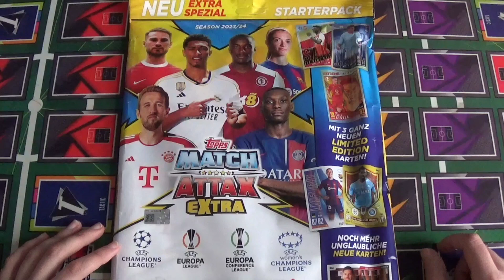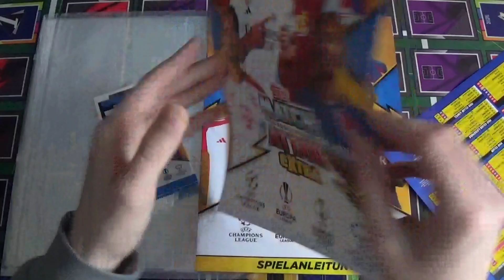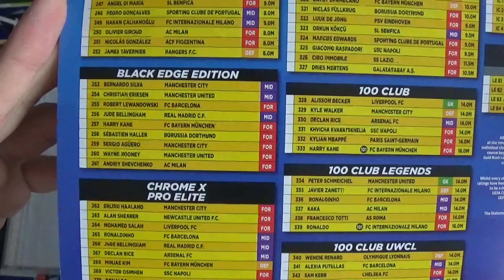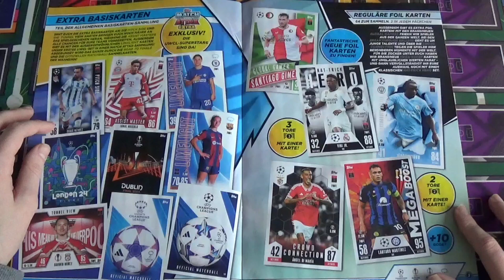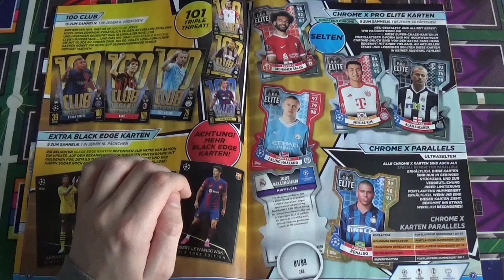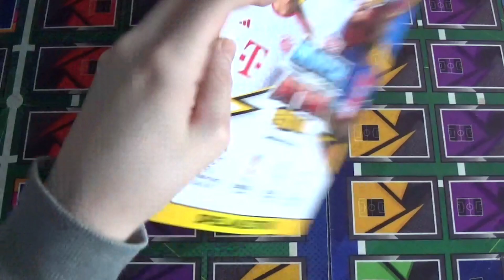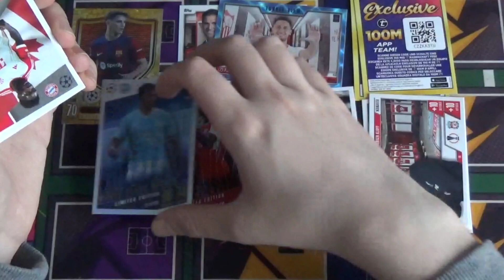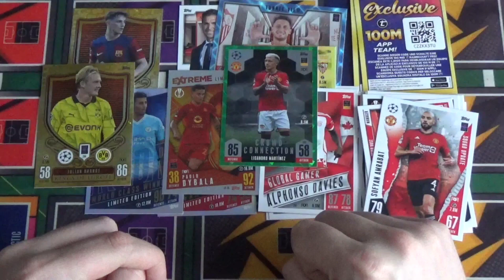Neue Serie🔥|Topps Club Competitions Match Attax Extra 2023/24 Starterpack Unboxing!🥰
📌Stickermanager: Hendrik10
📌LastSticker: Hendrik10
Danke für eure Unterstützung!